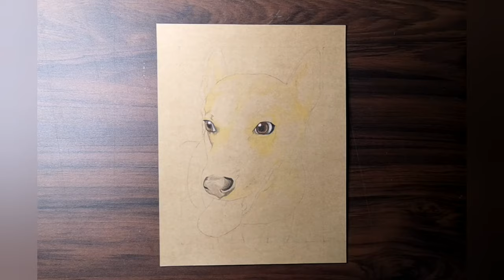Speed Drawing Faber-Castell Classic Colored Pencil|Aspin Maru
Another pet drawing in A4 Kraft Paper
I strongly recommend using Kraft Paper for those who are just starting with Toned Paper.
FCCCP and Kraft Paper goes well with each other!